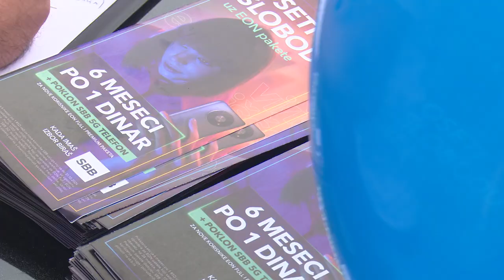SBB u Zaječaru